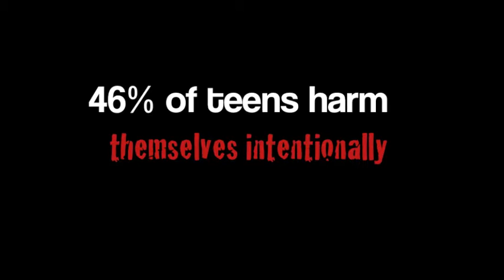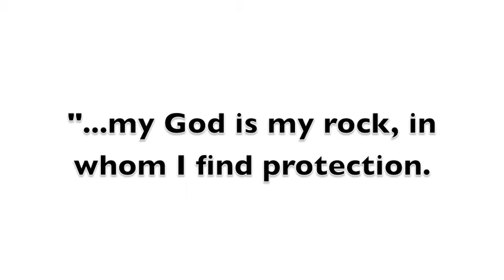Refuge Promo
This is a promo video for our upcoming new theme for our Wednesday night services.